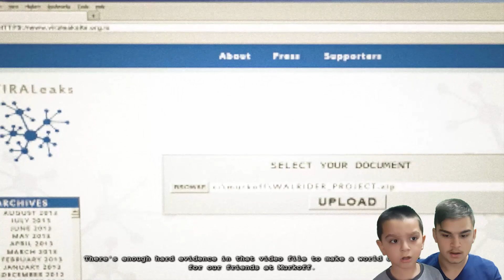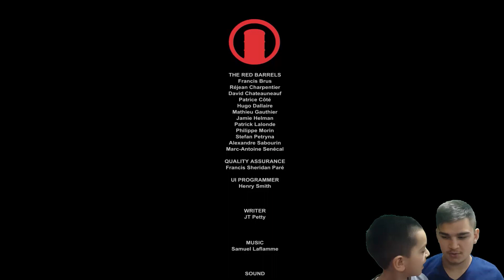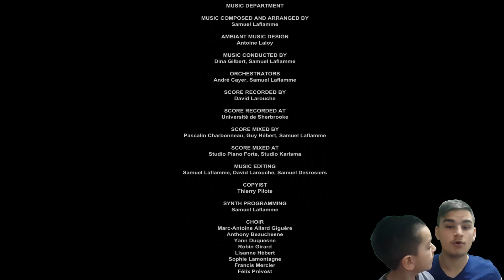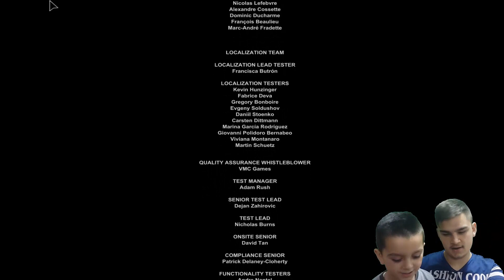Outlast : Whistleblower SHQIP EPIZODI 5 FUNDI LOJES KOSOVA TV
Edhe like faqen e Facebookit